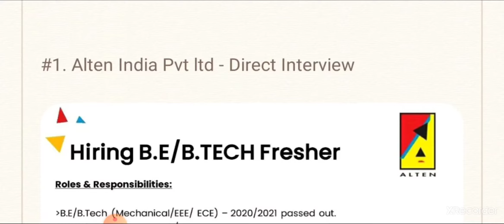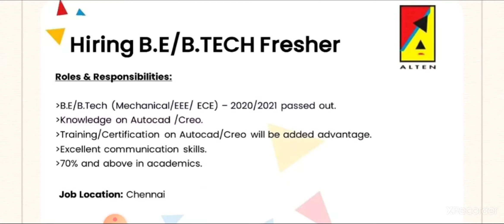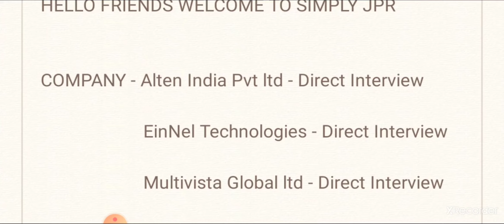Direct Interview🔥 Alten India,EinNel Tech & Multivista Global | Bachelor's Degree/Diploma/MTech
Hello friends welcome to simply jpr, today in this video i explain job vacancy from 3 Companies - Alten India,EinNel Tech & Multivista Global company hiring for various roles, they are giving job vacancy for Bachelor's Degree/Diploma/MTech candidates, then i explain how to apply for this job and what are the qualification they are require for this job

Apply Details 👇

Alten India Pvt ltd - Direct Interview

EinNel Technologies - Direct Interview

Multivista Global ltd - Direct Interview